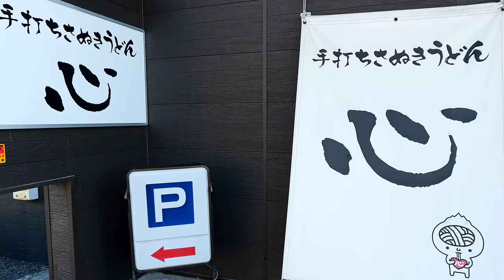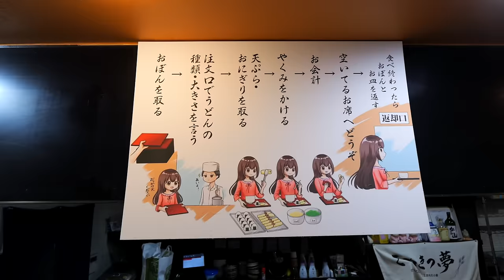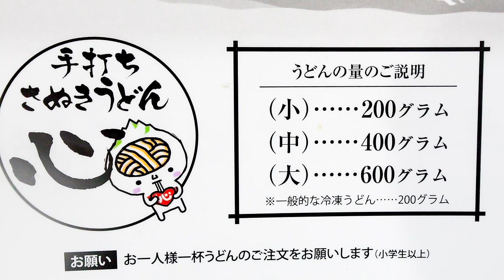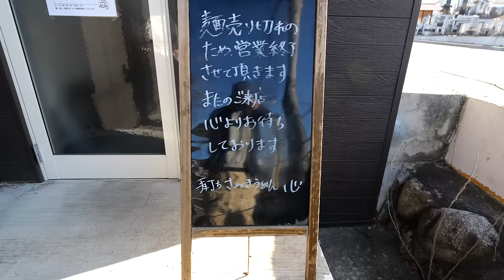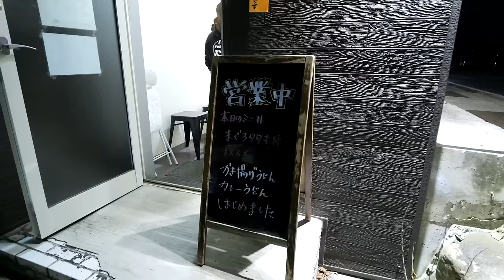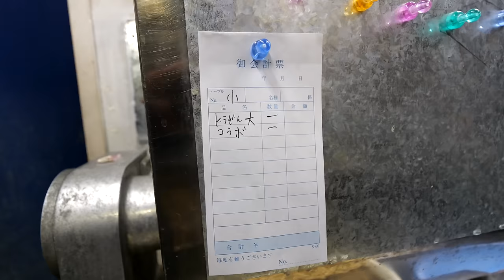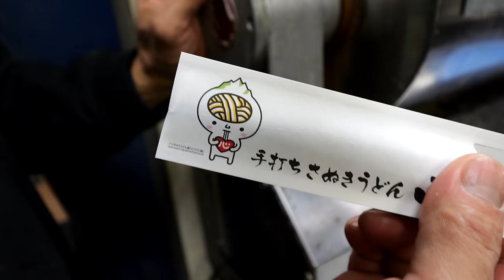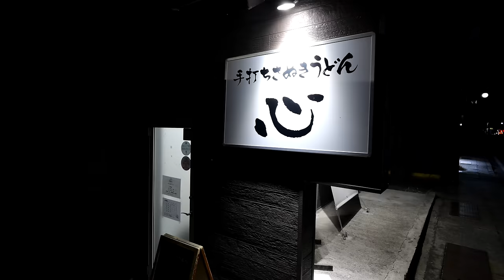【長野】カツカレーうどん！天ぷら！３３０円定食が爆売れするうどん屋に密着丨INCREDIBLE NOODLES, Japanese Curry Udon Noodles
店名　手打ちさぬきうどん 心
住所　長野県安曇野市穂高４７４９−１